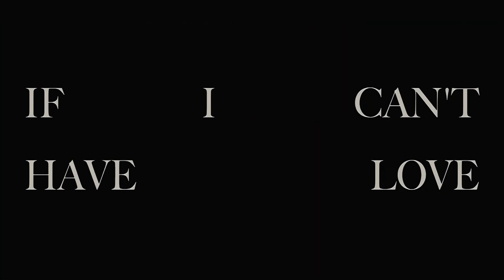Perrie Edwards - If I can't have love, I want power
✘coloring: mine
✘song: Halsey - Woman/god
✘program: Sony Vegas pro 15